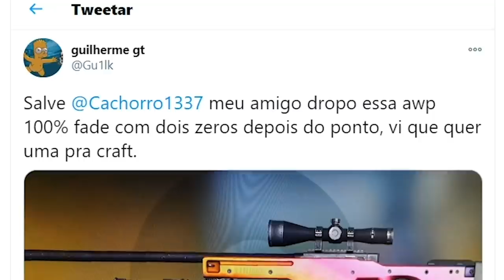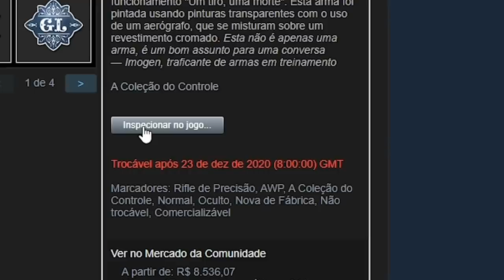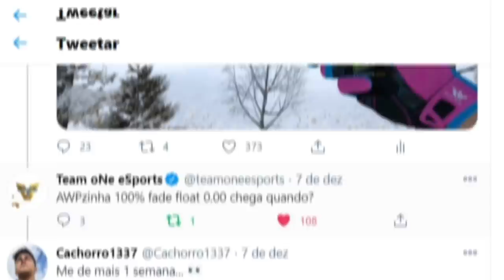Demorou, mas veio a #1 do BRASIL... Consegui a AWP FADE 0.002 100% FADE!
Consegui uma Awp Fade no CS:GO e veio a top #1 do Brasil com 100% de fade e float 0.002